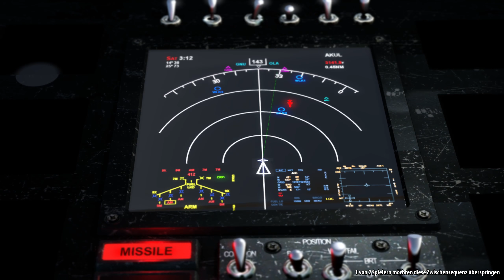11: Die überfüllten Tempel von Dings 💣 SERIOUS SAM 3: BFE (Live on Tape)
11: Die überfüllten Tempel von Dings 💣 SERIOUS SAM 3: BFE (Live on Tape)

Serious Sam 3: BFE ist ein ruhmreicher Rückblick auf das goldene Zeitalter der Ego-Shooter, wo Mann noch Mann war, Deckung etwas für Amateure und das Betätigen des Abzugs noch Dinge zum Explodieren brachte. Als Vorläufer der originalen Indie-Sensation, Serious Sam: The First Encounter, spielt Serious Sam 3
zur Zeit des Endkampfes der Erde gegen Mentals einmarschierende Legion bestehend aus Bestien und Söldnern. Entgegengesetzt der einstürzenden Tempel einer antiken Zivilisation und dem Verfall ägyptischer Städte im 22. Jahrhundert, ist Serious Sam 3 eine anregende Verbindung aus klassischen Twitch-Shootern und modernen Gameplay-Eigenschaften.
KEINE DECKUNG. REINE MANNESKRAFT.